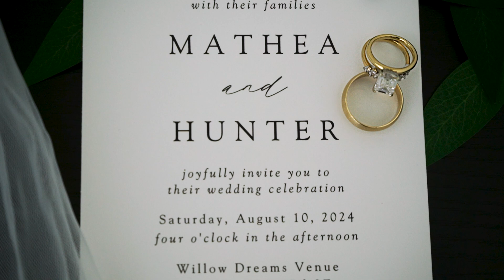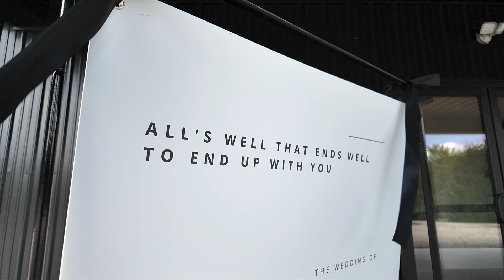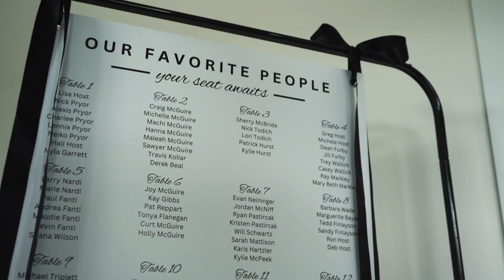Mathea + Hunter ( A Wedding Film )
Option A Studios Presents: Mathea + Hunter

Venue: Willow Dreams Venue
DJ: By Request D.J. Service
Photography: Alexis Pryor
Videography: Option A Studios
Florist: Taylor’s Garden by Kim Floral Designs